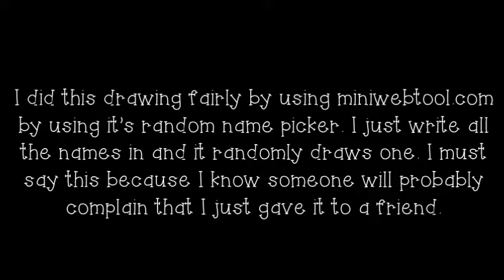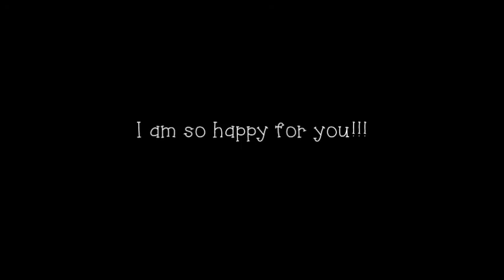Giveaway Winner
So here is all the information you need to know Melissa. I'm writing it here because of the sucky way messaging is set up here on YouTube.

Prize 1: I will post your shout out video as soon as I have time to make it.

Prize 2: I don't know if you've entered any of my story contests before but the way that works is that you give me a plot of a story and I write it. You can choose the names of the characters, but I will choose the actors to play them.

Prize 3: For your unlimited intros/outros please request them on this channel, since requests are closed and I don't get on that channel much. But they will be posted on my intro channel.

Prize 4: Just tell me a series of yours that you would like me to check out. It can be an old one, it doesn't matter how long it is.

Prize 5: I'm not sure if I'm already subbed to you. So I will check and do that if I'm not already.

Enjoy your prizes.